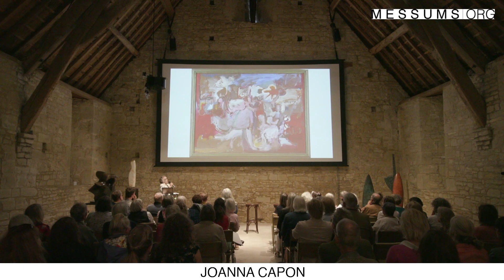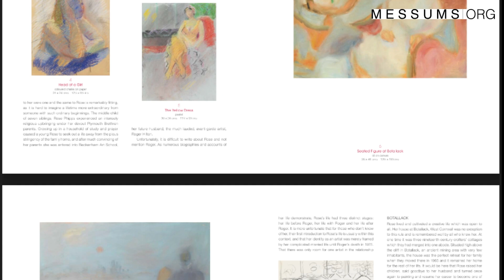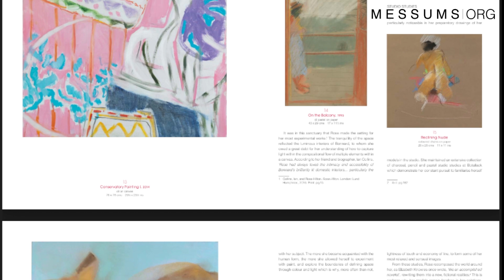PAINT Symposium 2024 - Joanna Capon plus Q&A with Dawn Ades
Joanna Capon's talk as part of the morning session:
'ABSTRACTION: A Universal Language?'